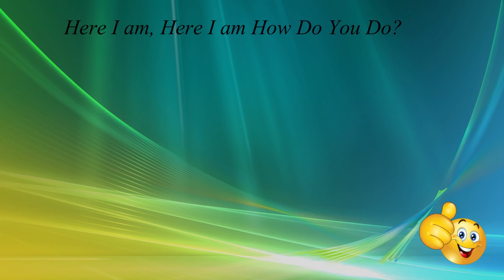Frozen Lollipop Finger Family Collection || Learning Cartoon Song || Rhymes For Children